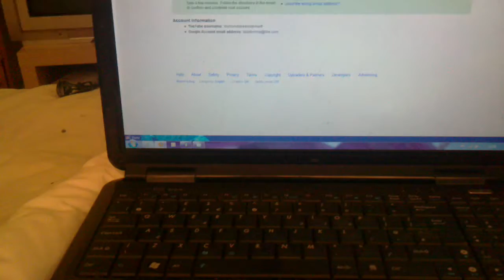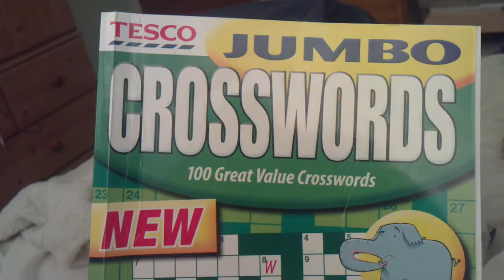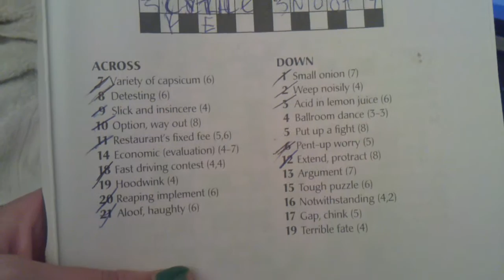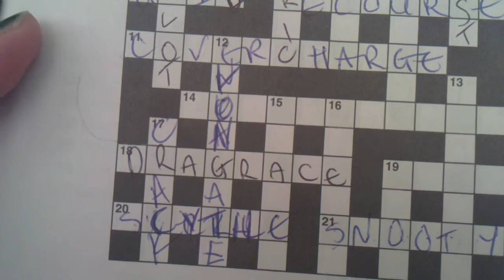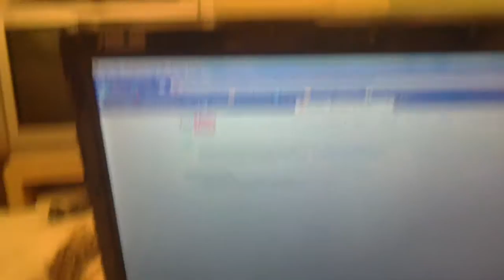BED- what are you bed?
Short video showing you what a bed is. BED does not include functions of a bed- although I very briefly touch on those. BED, in fact, mostly includes complaining about the people who make the TESCO crossword books. Idiots.